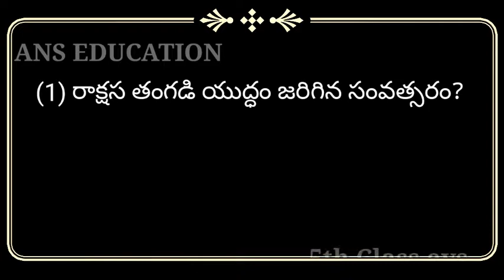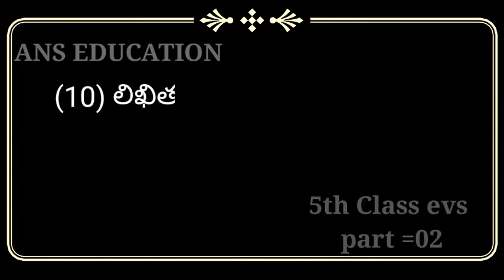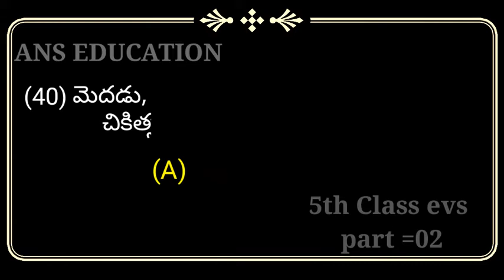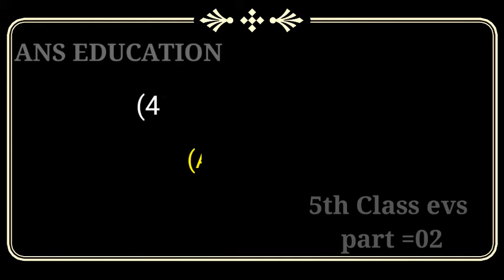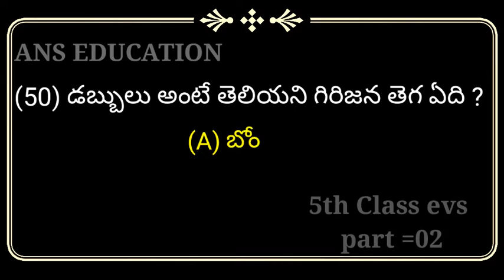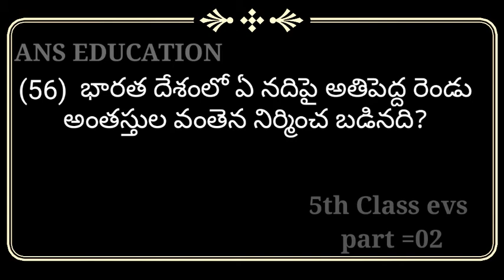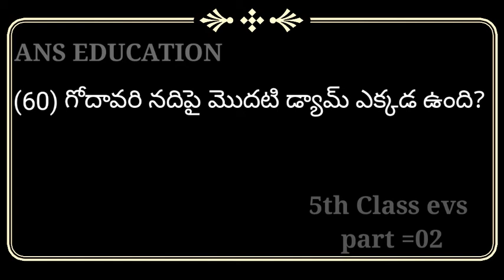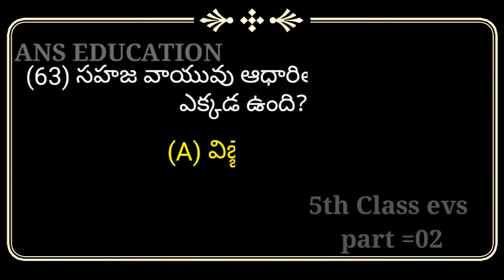5th class evs telugu medium for dsc &tet//5th class evs telugu medium part-02//ap dsc